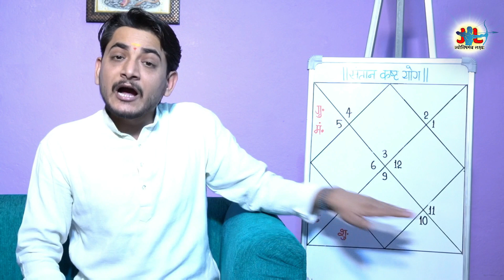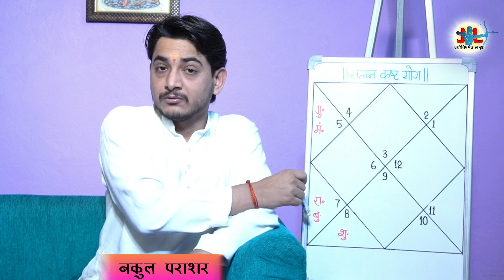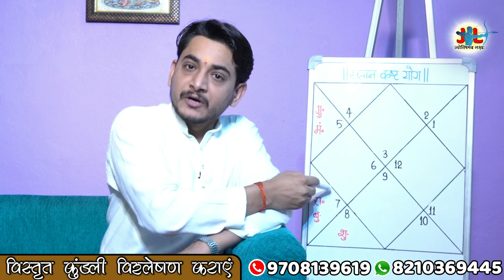संतान की सुरक्षा का ख्याल कब रखना चाहिए?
प्रिय दर्शकों, नमस्कार| आज सोमवार है और उपस्थित हूँ संतान सम्बन्धी एक ज्योतिषीय कार्यक्रम को लेकर| जिसमें बताया है संतान का ख्याल कब और कैसे रखना चाहिए? कार्यक्रम छोटा है तो जरूर ही पूरा देखिये| आपके ज्ञान में लाभ ही होगा| तब तक के लिए इज़ाज़त दीजिये| कल मिलते हैं किसी और कर्यक्रम के साथ| तब तक के लिए इज़ाज़त दीजिये| बहुत-बहुत नमस्कार और धन्यवाद|